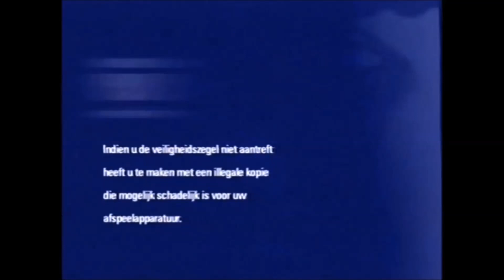Fanmade Dutch Netherlands VHS and DVD Opening #132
Fanmade Opening to Dutch VHS of Fight Club.